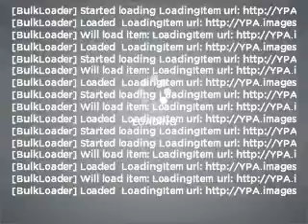2005 Ford F-250 - Santa Ana CA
Year: 2005
Make: Ford
Model: F-250
Trim: Lariat
Engine: 6.0 liter 8 cylinder 32 valve
Transmission: 5-Speed Automatic
Color: Charcoal Brown
Mileage: 151786
Address:
525 S. Harbor Blvd.